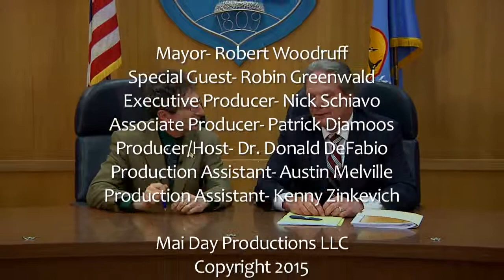Mayors Round Table March 2015